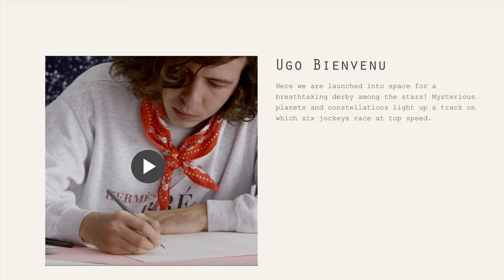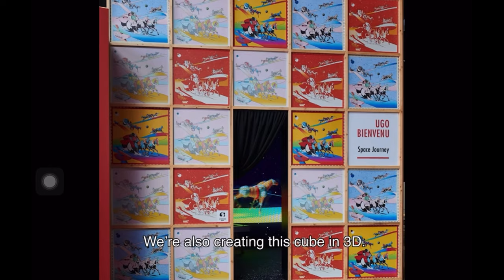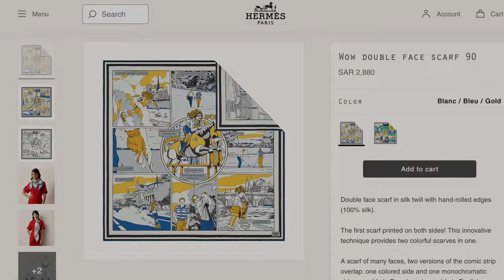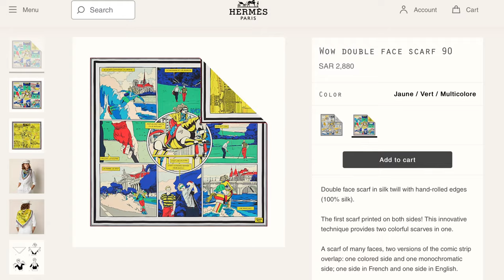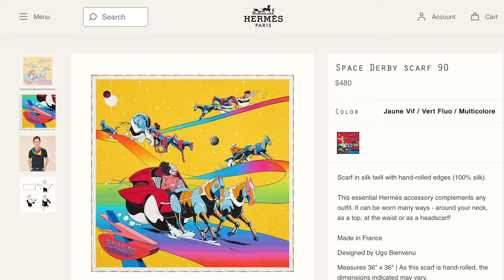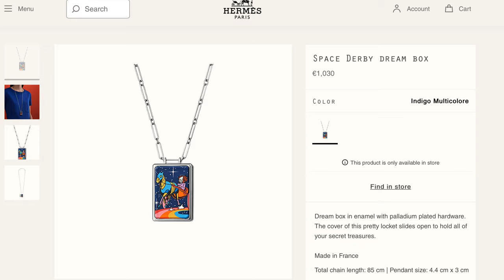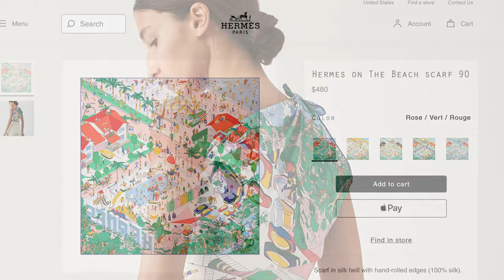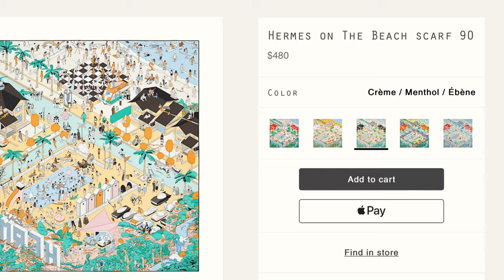Scarf Review: SS2022 Hermès On The Beach 90 cm by Ugo Bienvenu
Watch this video to learn more about the artist behind this 90 cm silk scarf, Hermes on the Beach, his past works and  my thoughts on this particular design.

00:00 Introduction
01:17 About the Artist | Ugo Bienvenu
03:46 Wow Double Face Scarf 90
05:39 Space Derby Scarf 90
07:24 Hermès On The Beach 90